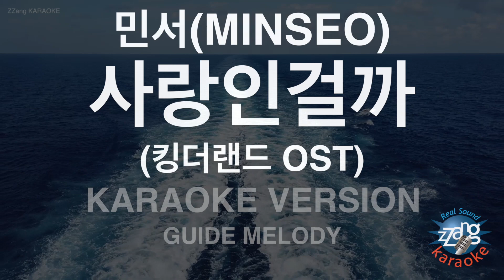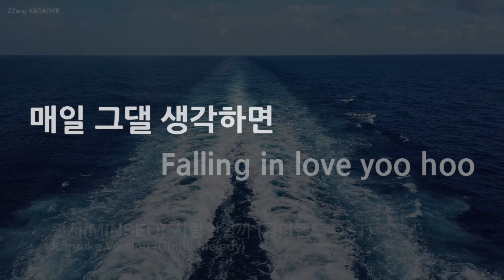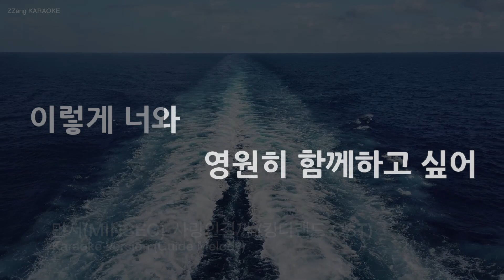[짱가라오케/노래방] 민서(MINSEO)-사랑인걸까 (킹더랜드 OST) (Melody) [ZZang KARAOKE]